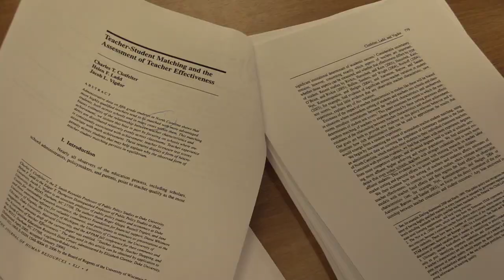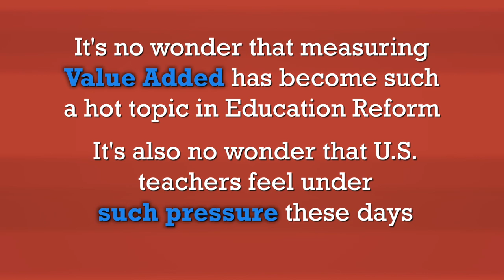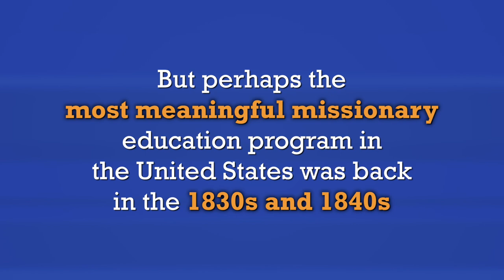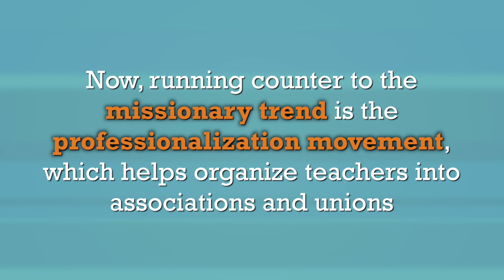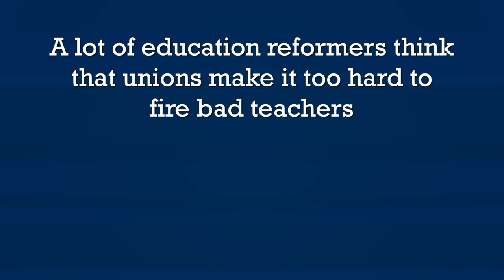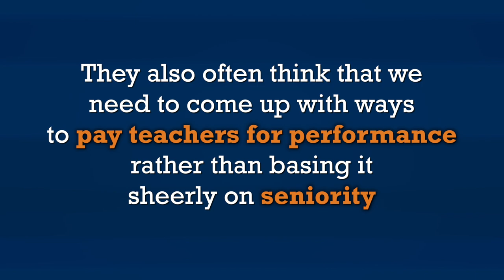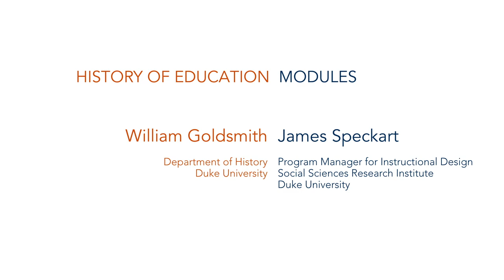The Struggles of Teachers in America: A Short History of Education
Is teaching a passion or a profession? Can we calculate how much difference a teacher really makes to a student? Is the current trend of merit pay really an appropriate way to handle the complexities of being a teacher? This video introduces some of the major policy arguments regarding teachers.